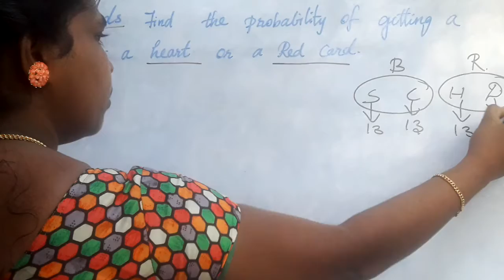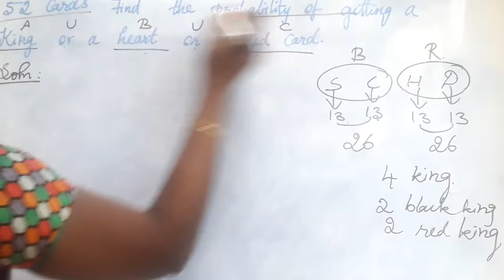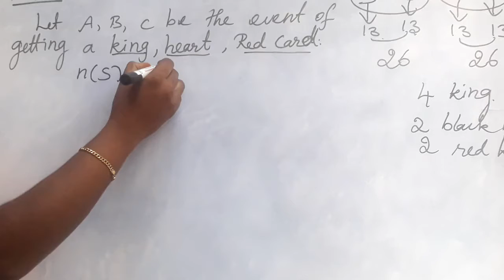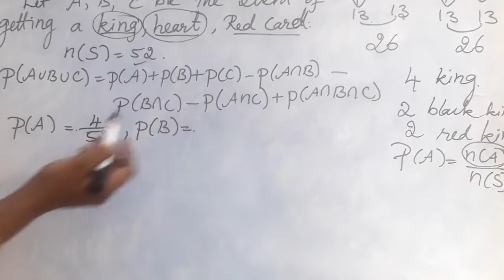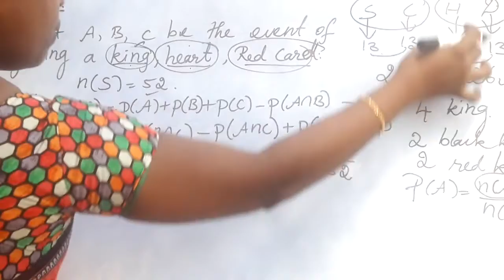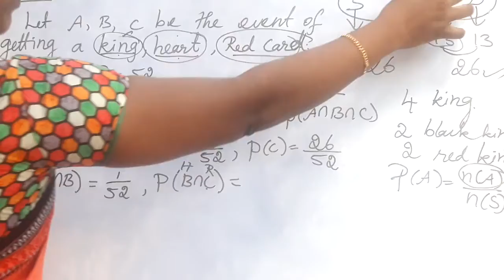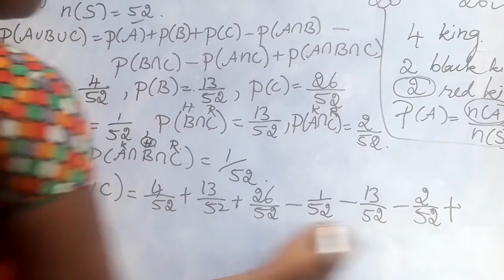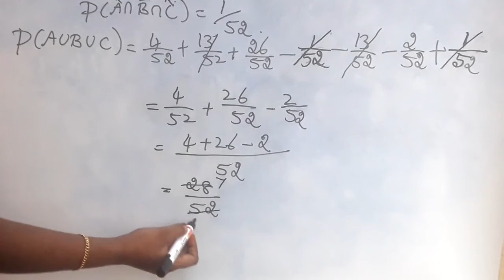10th maths important 5 mark solution/example:8.31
10th maths probability important 5 mark problem solution